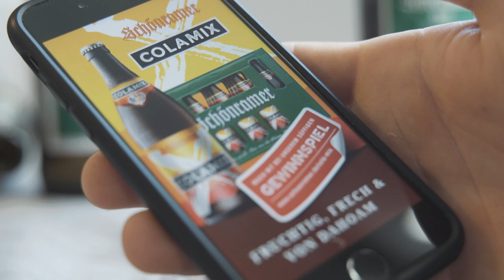Wanted! Siegi Zellner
Zusammen mitm Björn Hunger (Videomann) und dem Schönramer Team hama ein kleines aber feines Werbevideo für den neuen Schönramer-X-Mix gedreht. Checkts des aus! Vui Spaß.

get steeze!
fairwear mtb-streetwear von mir bedruckt

du mogsd ma wos guads doa?
des is mei amazone-wishlist
FETT MERCI !